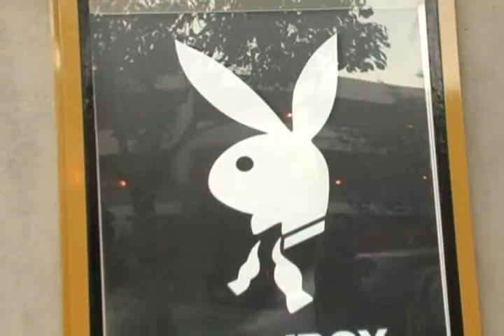LA Playboy Comedy.flv